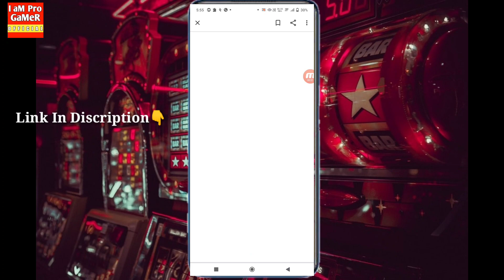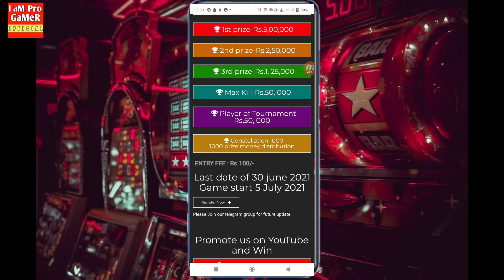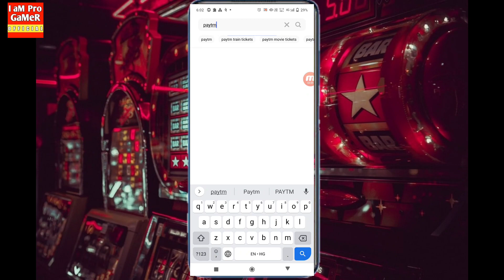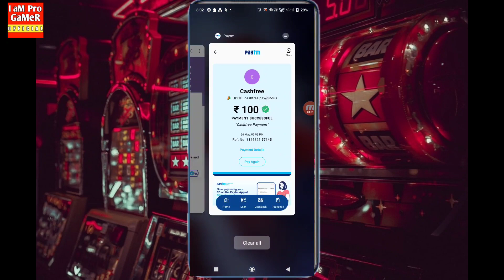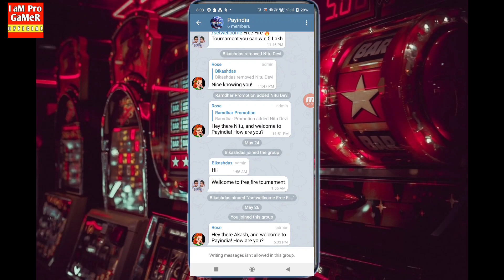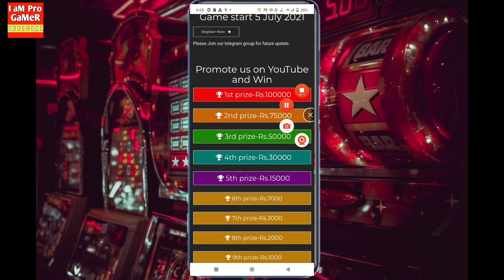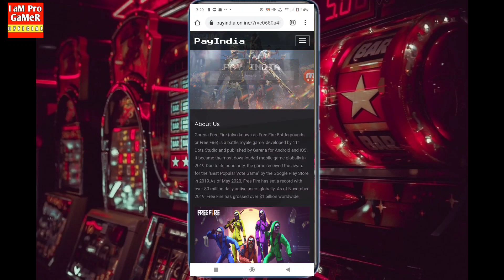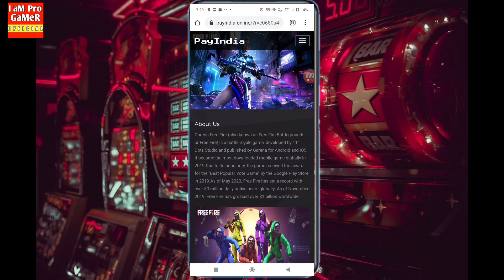Best Free Fire Tournament 2021 | Participate And Win Rs5 Lakh